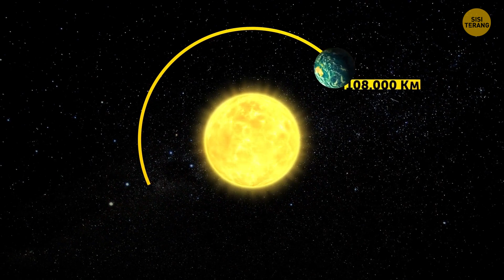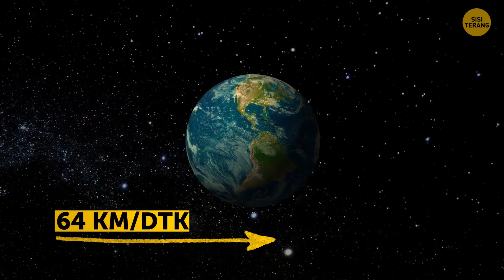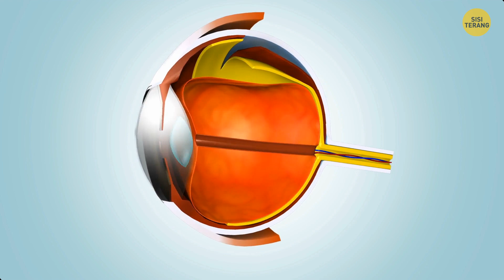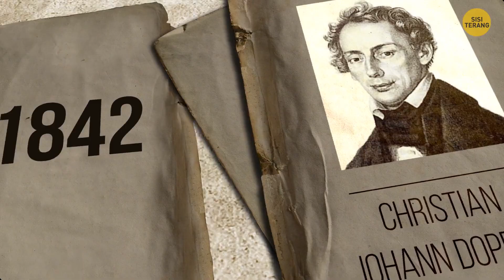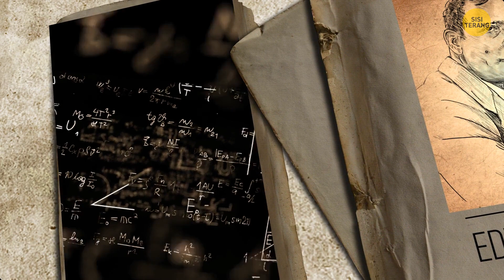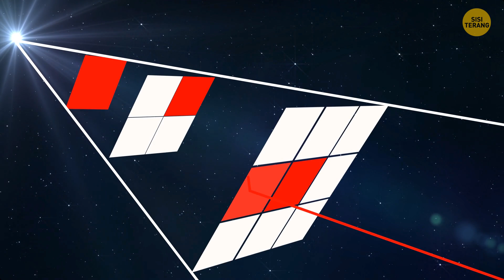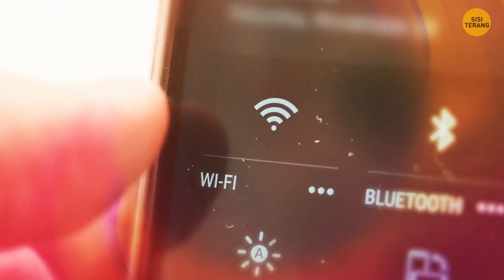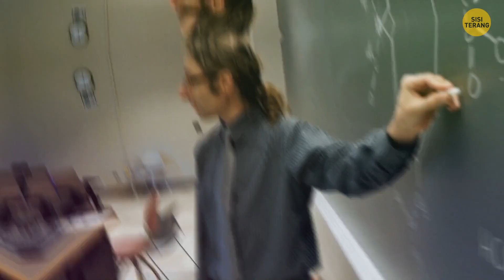Akankah Bumi Selamat dari Tabrakan dengan Saturnus?